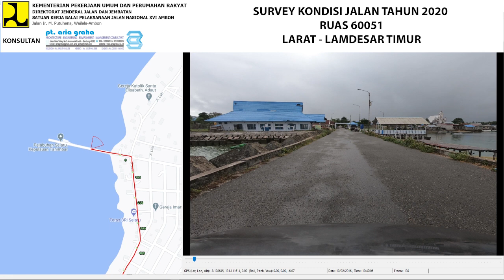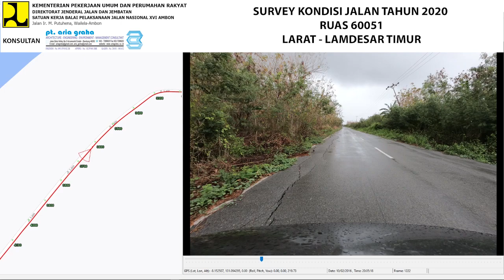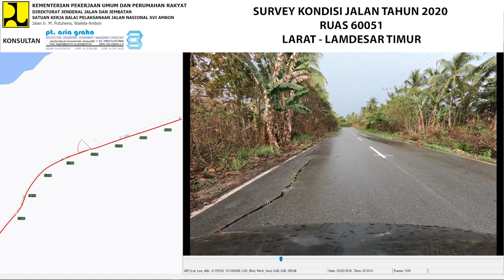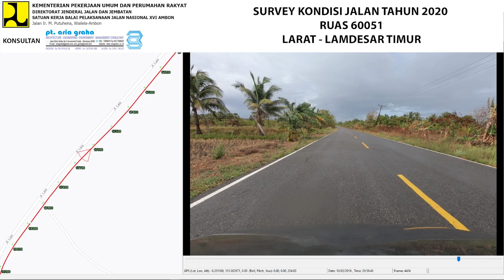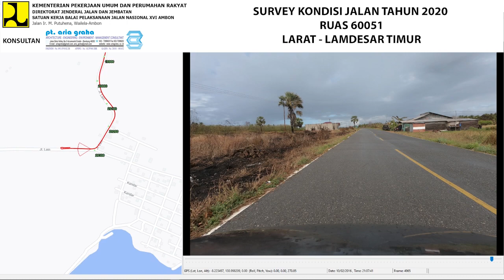60-051 NORMAL (L1) S1 2020